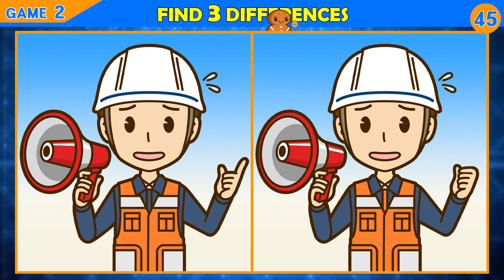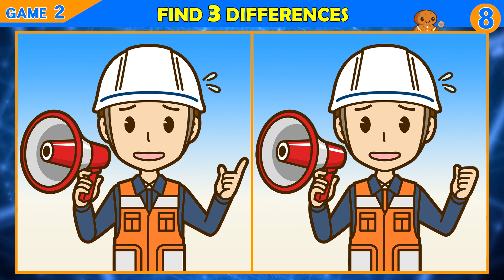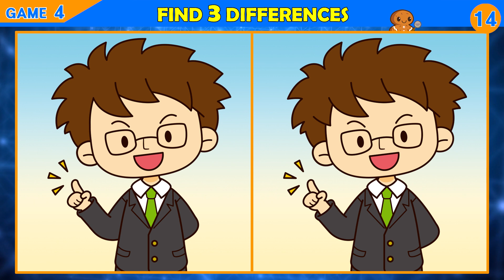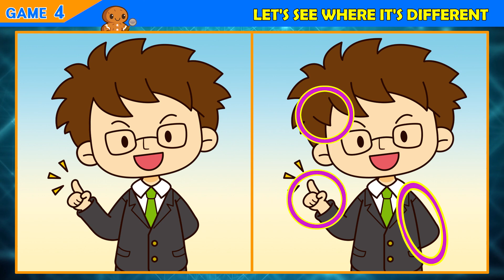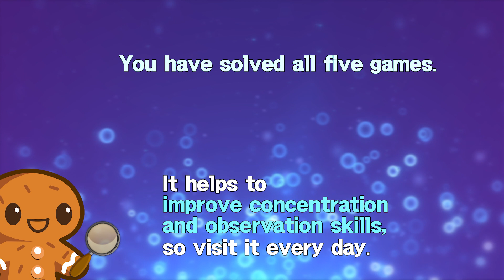Puzzle / Find the Difference │ Happy Concentration Time!